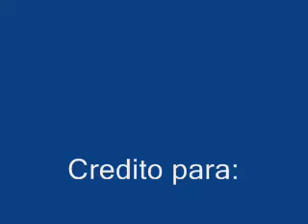benito sanchez polanco "puerto plata"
en cumple de benito sanchez tocando acoldion